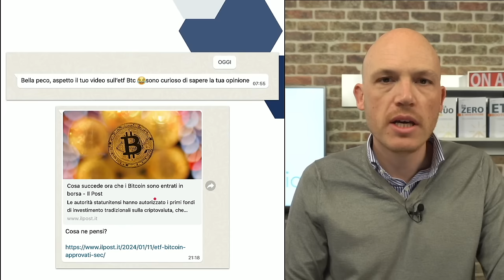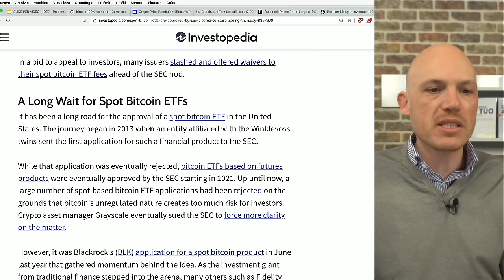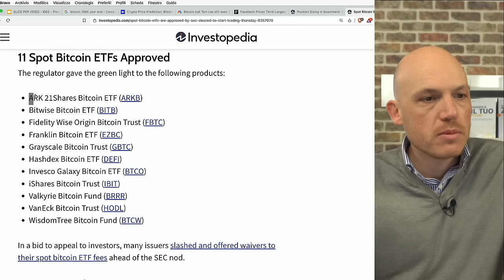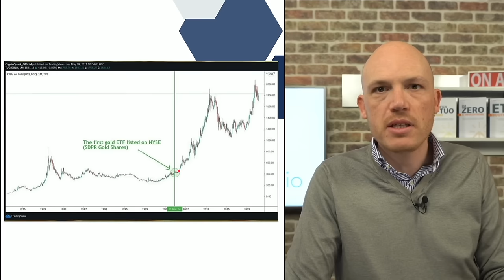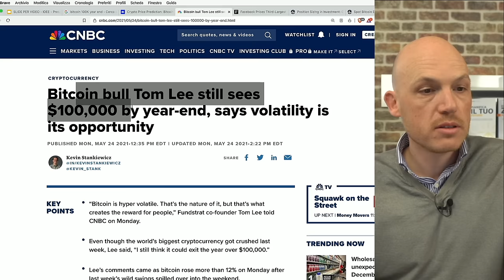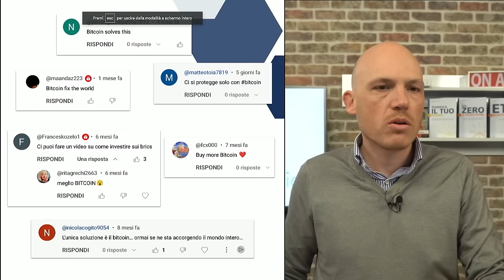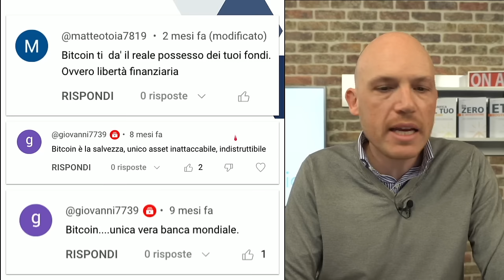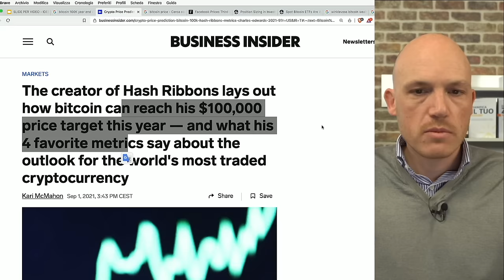Come interpretare la recente approvazione dell’ETF SPOT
Vuoi entrare a far parte del team di PIANO FINANZIARIO? 💪🏻
Siamo alla ricerca di uno SVILUPPATORE JUNIOR FULL-STACK, invia la tua candidatura su

📽 In questo video commentiamo la recente approvazione da parte della SEC del primo ETF Spot su Bitcoin.

Ti sei perso il nostro webinar gratuito FINANCIAL SURVIVOR per scoprire come sopravvivere a questo contesto economico​​​​​​​​​​​​​​​​​​​​​​​​​?

Vuoi scoprire di più sui nostri servizi? Prenota un appuntamento gratuito con uno dei nostri esperti su

00:00 intro
1:06 ETF Spot
3:57 ETF Spot su Bitcoin
13:52 possibili implicazioni